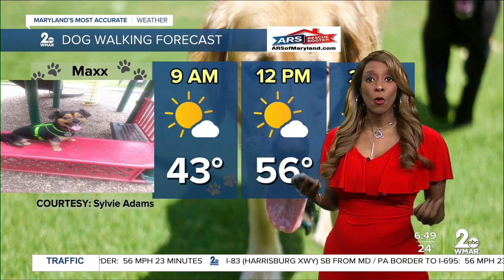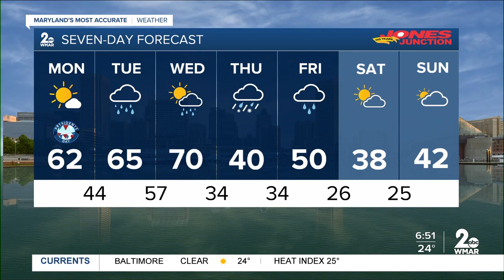Sunny & Mild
Above Normal